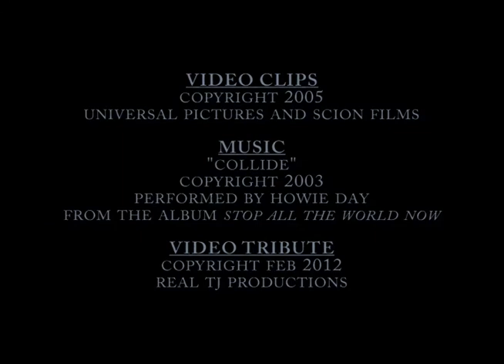COLLIDE: a musical video tribute to Elizabeth Bennet & Mr. Darcy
"COLLIDE" is a musical video tribute to Pride & Prejudice characters, Elizabeth and Darcy

A musical video tribute to the characters Elizabeth Bennet and Mr. Darcy from Jane Austen's novel, "Pride and Prejudice." The video clips are from Universal Studio's 2005 movie adaptation of 'Pride and Prejudice,' starring Keira Knightley and Matthew Macfadyen. This song is "Collide," by Howie Day.

Musical video tribute by TJ Amberson
English Trails Publishing, LLC

Representations and/or uses of characters, places, products, events, or actual persons, living or deceased, is done in an entirely fictitious manner. English Trails Publishing, LLC, with all its affiliated parties, entities, and personnel, makes no claim of rights or ownership to any intellectual property or other creative work rightfully owned by an outside party that was used in this musical video tribute.

Keira Knightley
Matthew Macfadyen
Rosamund Pike
Jena Malone
Talulah Riley
Carey Mulligan
Donald Sutherland
Brenda Blethyn
Pride and Prejudice
Jane Austen
Elizabeth Bennet
Mr. Darcy
Fitzwilliam Darcy
Jane Bennet
Mary Bennet
Kitty Bennet
Lydia Bennet
Mr. Bingley
Charles Bingley
Caroline Bingley
Charlotte Lucas
Mr. Collins
Mr. Wickham
George Wickham
Georgiana Darcy
Lady Catherine de Bourgh
Howie Day
Collide
Stop All The World Now